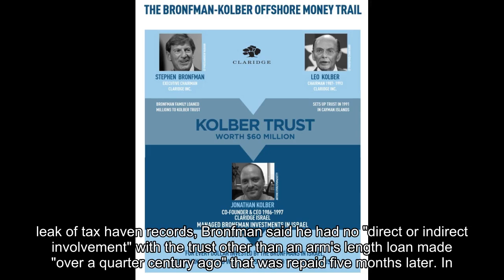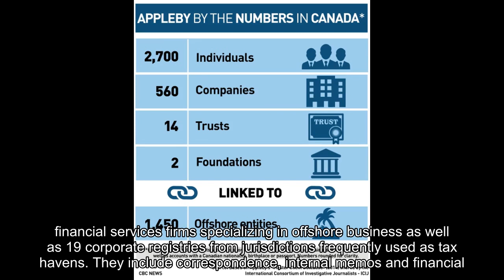Stephen Bronfman denies link to offshore trust, but documents show it helped expand family business